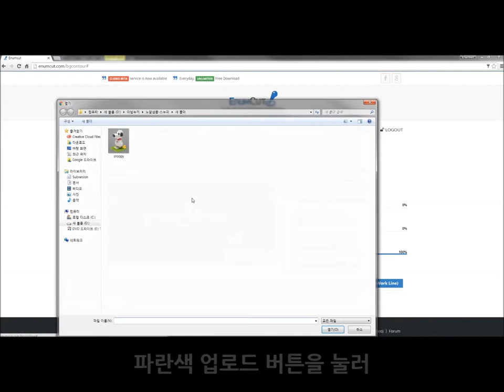Enumcut.com[Tutorial-57]:Auto Mode- Snoopy(nanoblock) for shopping seller-backgrund removal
Today, we will try to remove background from nanoblock Snoopy photo.(for shopping seller)

3 Types of Tool Mode! Quick & Manual(Nomal, Expert) Mode!

이넘컷, 포토샵 필요없는 쉬운 사진 배경제거 누끼 서비스 -  나노블록 스누피 사진 누끼 작업 쉽게하기. 쉽고 편한 정밀한 누끼, 이넘컷